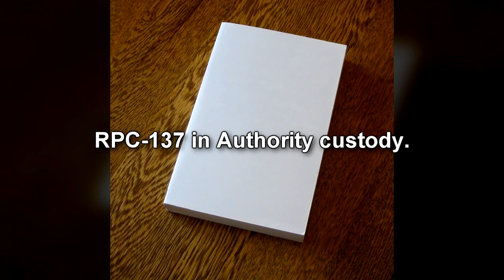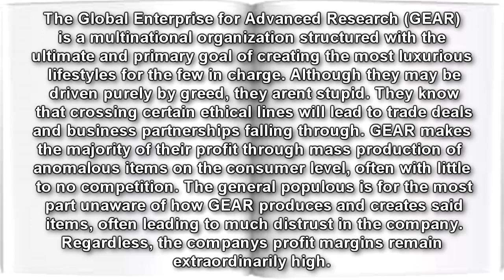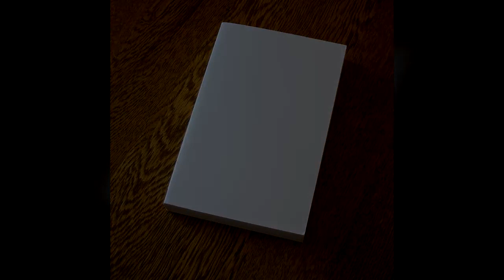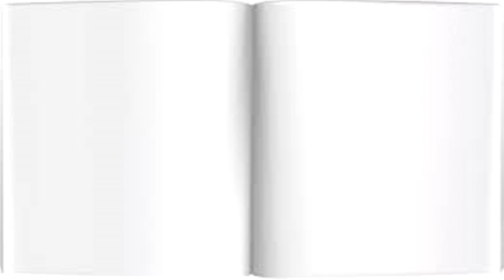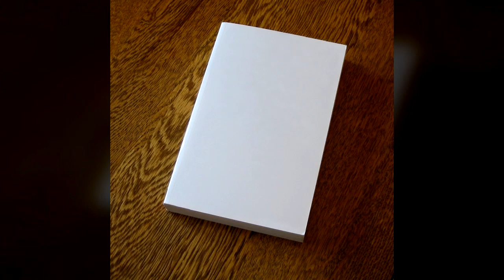RPC-137 A Love Story: Hardcover book creating narratives by itself!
RPC-137 is a white, unlabelled hardcover book. When opened by an observer, the previously blank pages will fill with a short piece of fiction centred with the observer as the protagonist. Narratives are universally grounded in reality, and often simply portray the observer engaging in mundane activities shortly after opening RPC-137. The contents of RPC-137 are only visible to the immediate observer, and stories are unable to be recorded using photography or video, vanishing to the observer upon closing the cover.

Narratives will grow in length and complexity if an individual observer returns multiple times over an extended period of time, with the narration often taking a fonder tone and describing the observer with more positive adjectives.

Events depicted in RPC-137 narratives do not appear to be prescient in any way, although the actions of the protagonist will rarely be “out of character” for the observer, and descriptions of locations are always accurate to the time of reading.